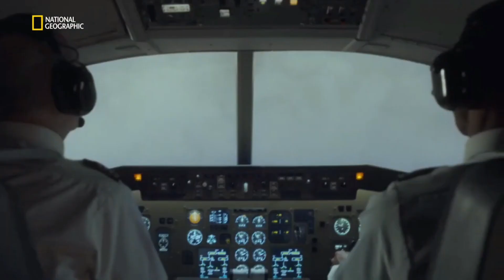Atlas Air Flight 3591 - Crash Animation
By : Jorge Méndez

Scenes from : Air Crash Investigation
Season 23 - Episode 9 - Delivery To Disaster
Rights to : Cineflix 2003

My videos are not intended to disrespect the victims of these various unfortunate accidents.

R.I.P for all the victims of these accidents.

Note : the video is in 1080P at 60fps